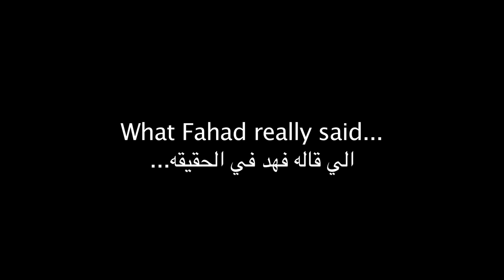La Yekthar Show: Behind the Scenes برنامج لا يكثر: خلف الكواليس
English subtitles now available. (CC)

The real interview with Fahad Albutairi المقابلة الحقيقية مع فهد البتيري